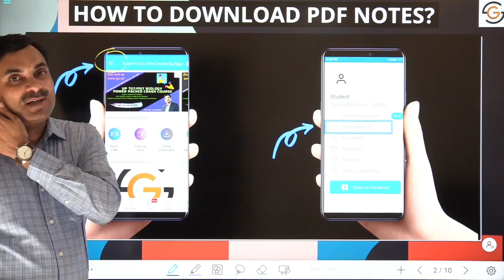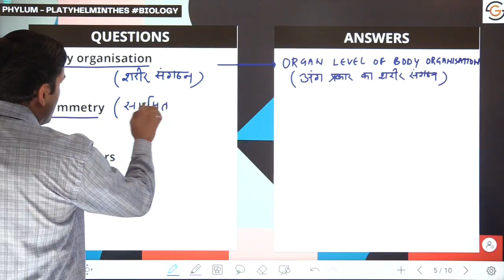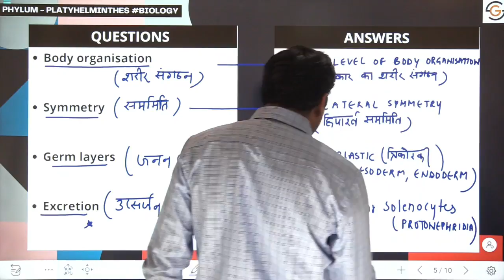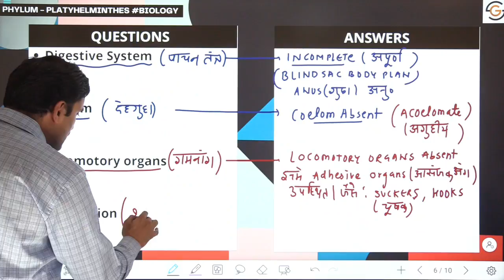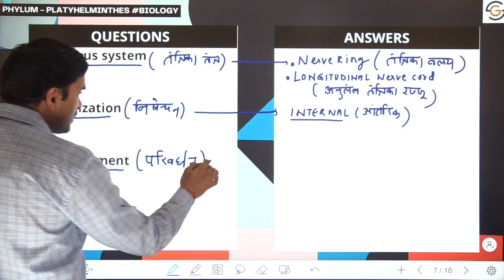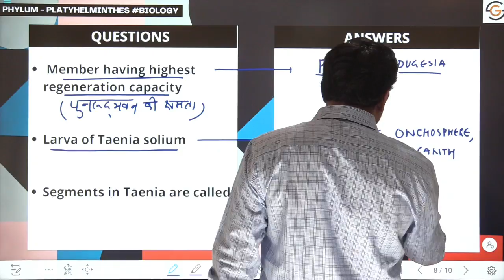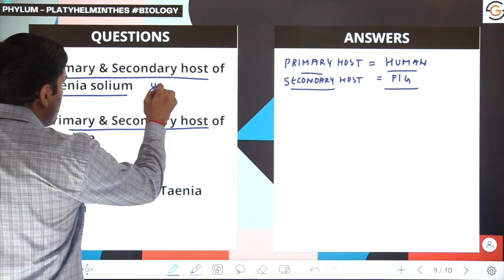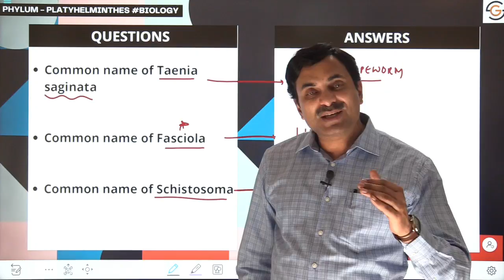Important things to know about Phylum-Platyhelminthes | Vigyan Express #87 | DR. N.S. JAIN